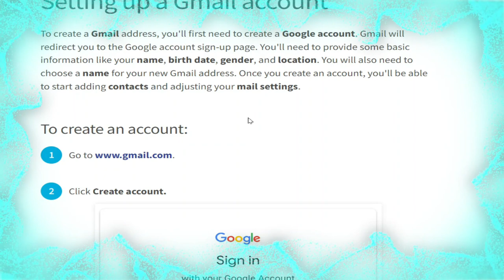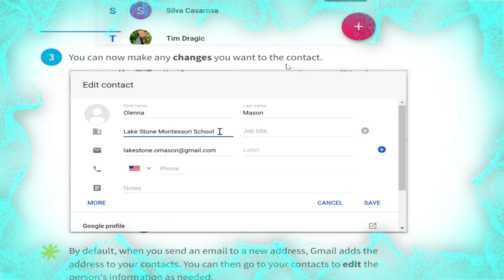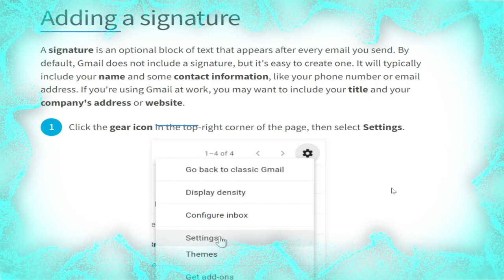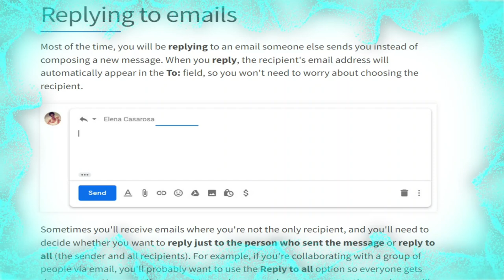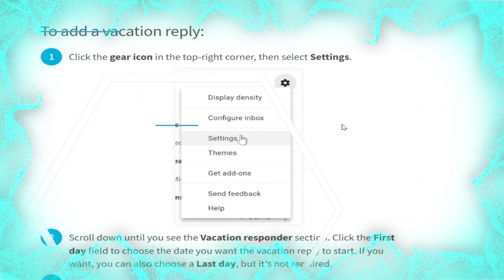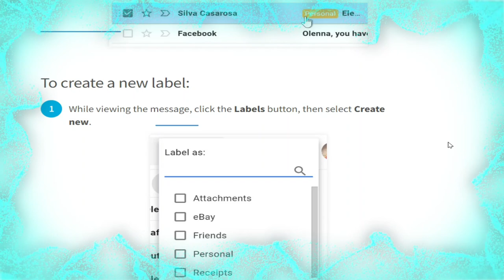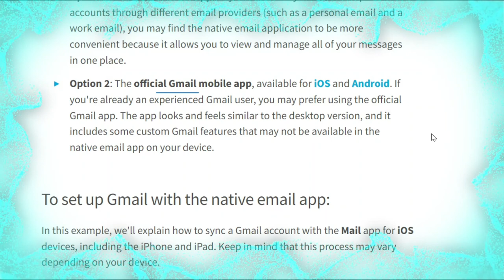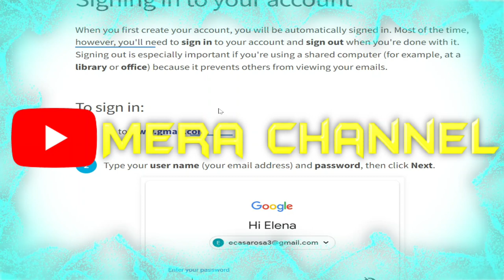Gmail Google Account creation method and Basic Gmail Settings detail Overview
In This Tutorial, I will  show You that How to create Gmail account.

Thank You all of You for your Support and Love